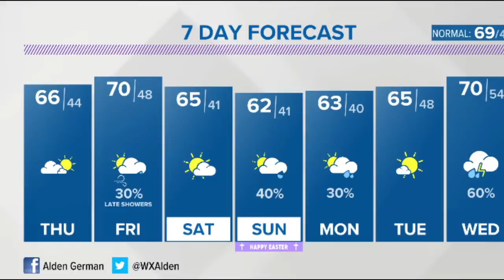Meteorologist Ben Pine is live!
Timing out today's severe weather threat!